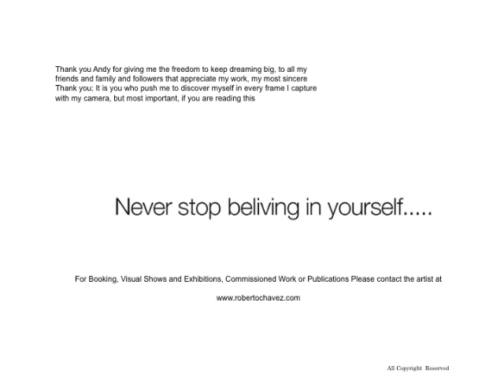Roberto Chavez Photography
A retrospective view of Roberto Chavez photography in Paris.
Roberto Chavez was born in Monterrey Mexico, He graduated from the Art Center College of Design in Pasadena California where he obtained his BFA in Photography, right after he moved to Paris FR.